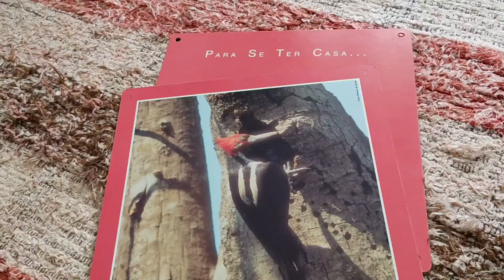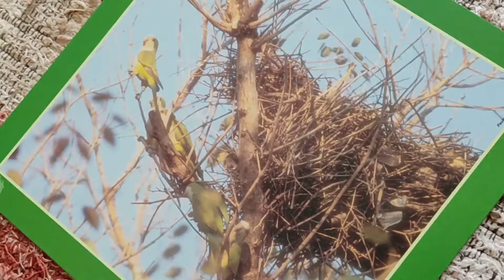A CASA DOS ANIMAIS 3 A aranha A caturrita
Poema para crianças recitado pelo autor. Série de 5 vídeos (em maio de 2021)